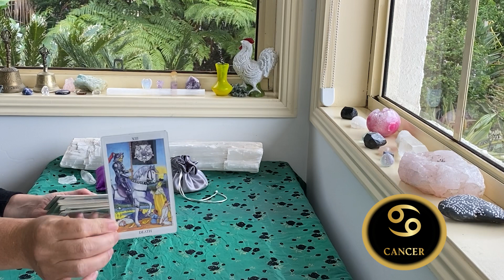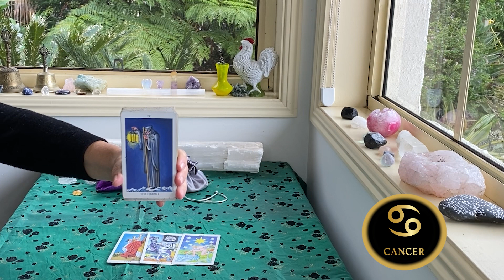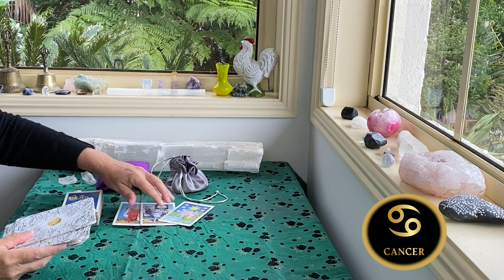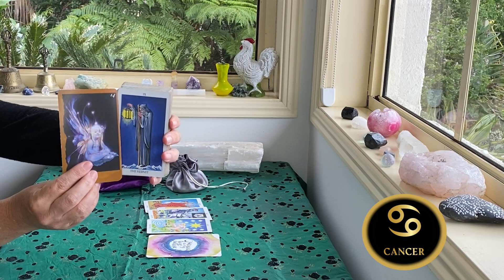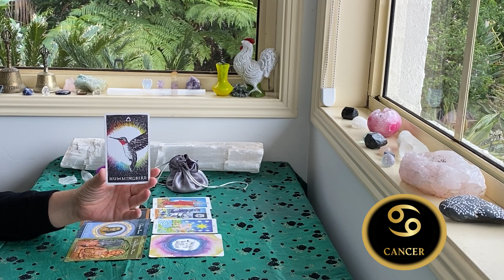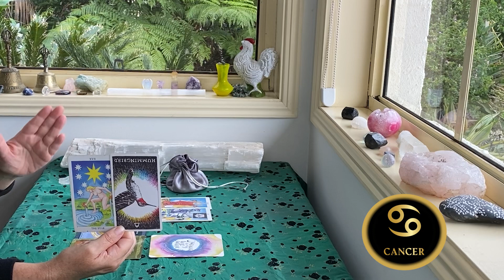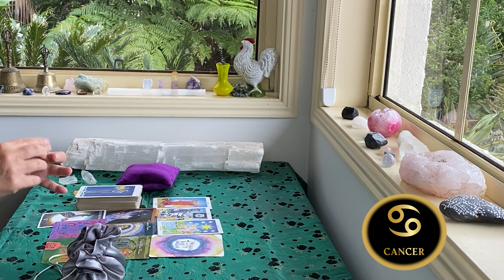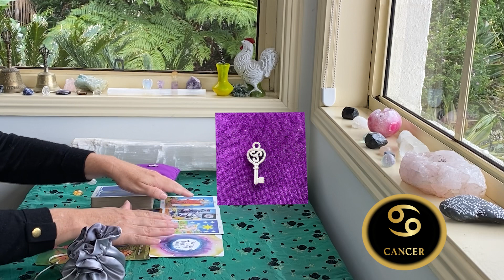CANCER WEEKLY TAROT "Transformation!!!" DECEMBER 6-12th 2021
The cards I use are:
The Rider Waite
Ethereal Visions by Matt Hughes

GreenLion Goddess